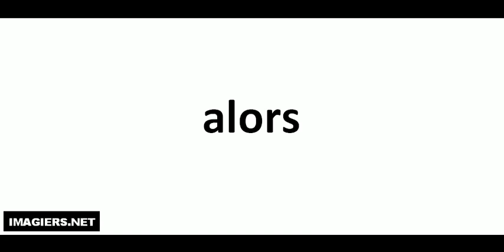alors كيف تنطق